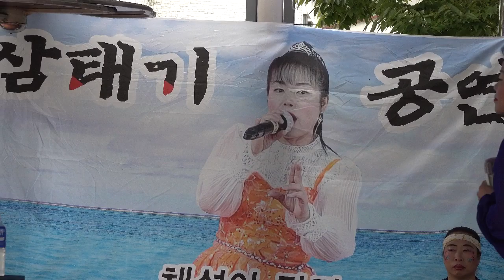채설아품바 ~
삼태기공연단~마금산 온천 족욕체험장